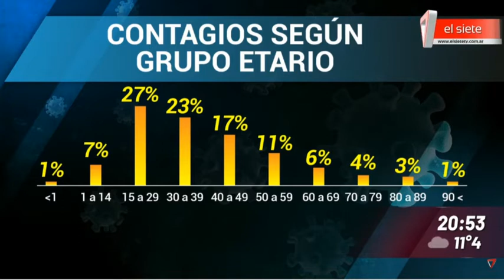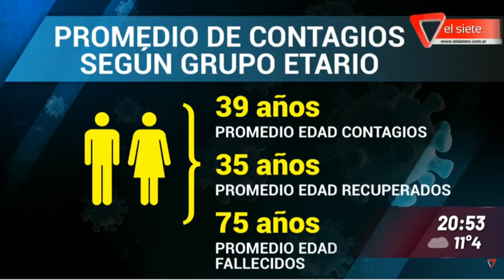65% DE LAS CAMAS DE UTI ESTÁN OCUPADAS EN GRAN MENDOZA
El gobierno provincial dio a conocer el informe epidemiológico de la última semana del 30 de julio al 6 de agosto